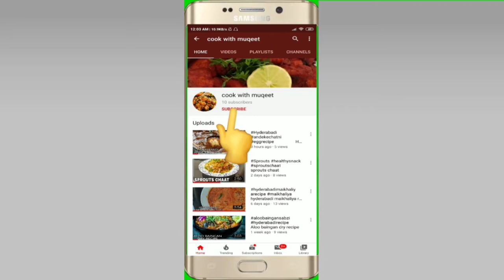Chicken Shawarma Recipe | Pita Bread | Homemade Chicken Shawarma